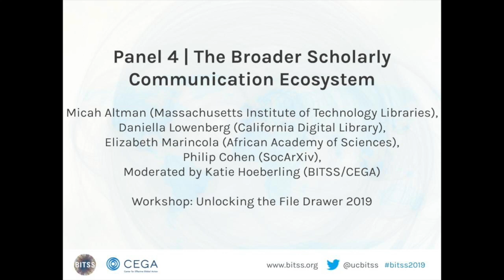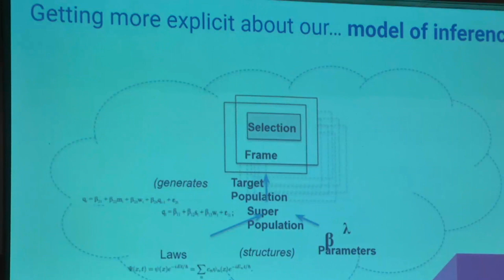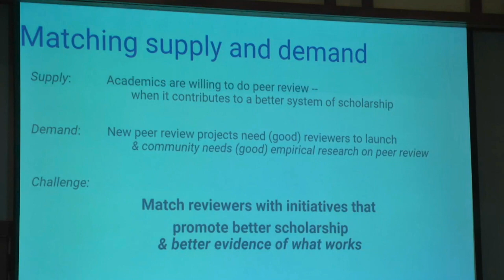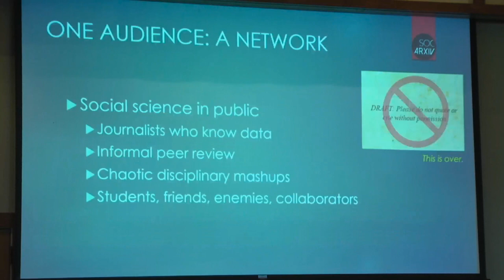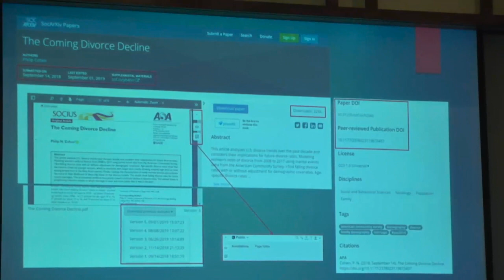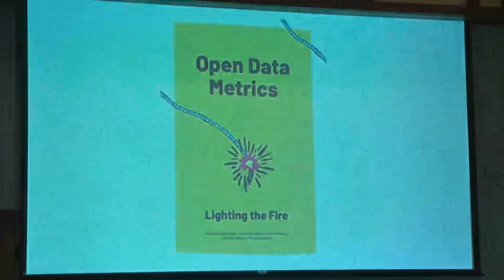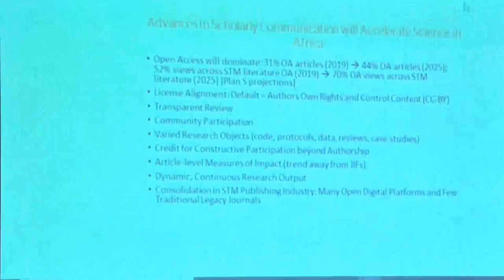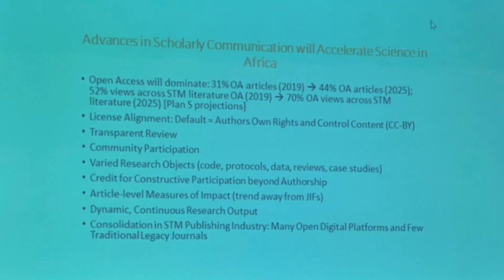Panel: The Broader Scholarly Communication Ecosystem | Unlocking the File Drawer 2019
This panel on "The Broader Scholarly Communication Ecosystem" featured presentations from Micah Altman (Massachusetts Institute of Technology Libraries), Daniella Lowenberg (California Digital Library), Elizabeth Marincola (African Academy of Sciences), Philip Cohen (SocArXiv), and was moderated by Katie Hoeberling (BITSS/CEGA).

BITSS and the Stanford Immigration Policy Lab (IPL) hosted a one-day ideation workshop titled “Unlocking the File Drawer” at UC Berkeley on December 12. The workshop convened an interdisciplinary group of researchers, funders, journal editors, design specialists, and research administrators to explore integrating approaches to improving the tracking of funded research outputs, with special consideration for projects that yield null results.